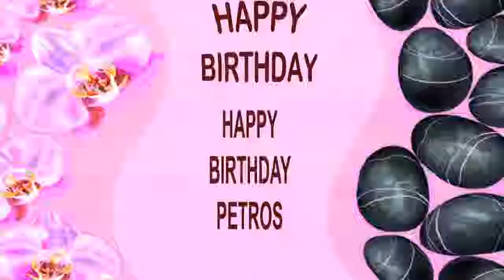Petros SPA - Happy Birthday